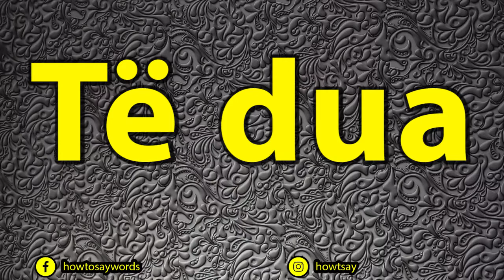How To Pronounce Te dua